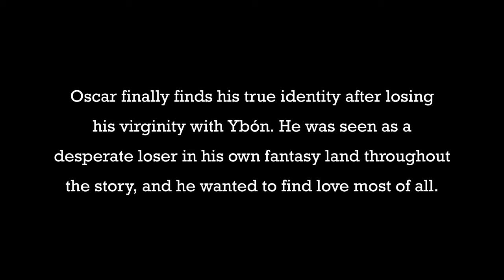The Brief Wondrous Life of Oscar Wao - Final Project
Tony An 11th-grade 2nd-semester English final project.